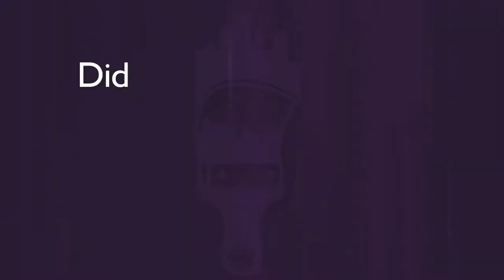Domestic Violence Awareness | Paint Phoenix Purple | Councilmember Thelda Williams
Domestic Violence is one of the most widespread and dangerous health and safety challenges in our community today.